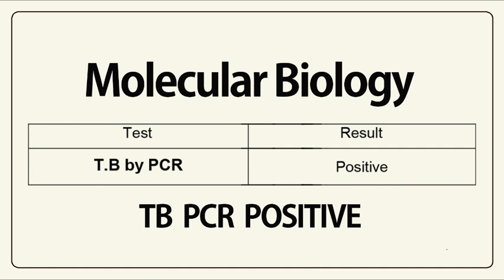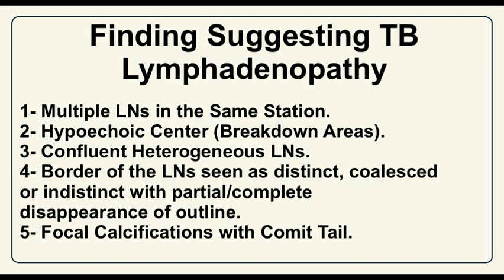Cheesy White Material after FNB: Don’t Miss Tuberculosis